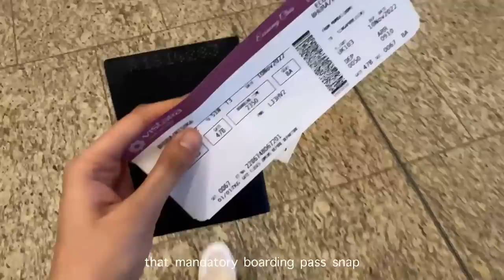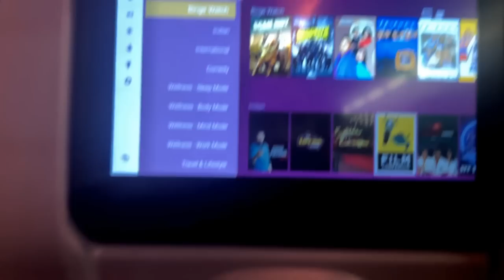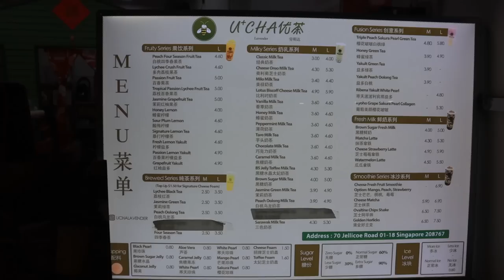Singapore Vlog | Day 1| exploring the city alone 🫢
💜I N S T A G R A M ~ @nishkabhura

hey guys this vlog is all about my first day in Singapore and everything that happened , I spend this day alone and something went wronggggg
see till the end to find out

more Singapore vlogs coming soon

🖤FAQ
age : 21
height: 5'11
location : Jaipur, India
camera : Canon m6 mii, iphone 12 pro
editing software : filmora